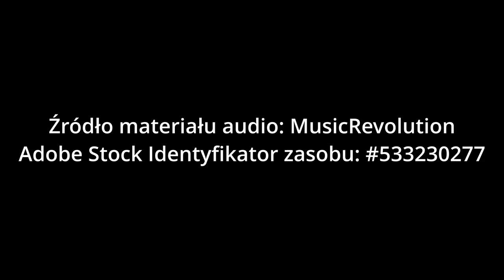Przebudowa stacji Łapy #8